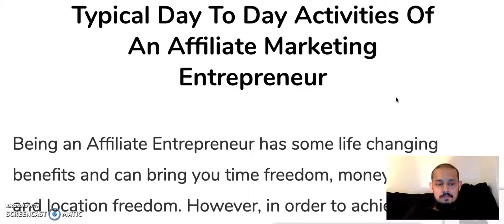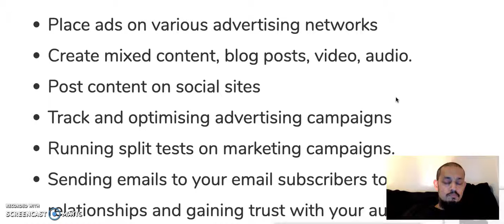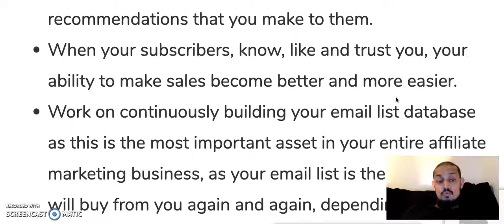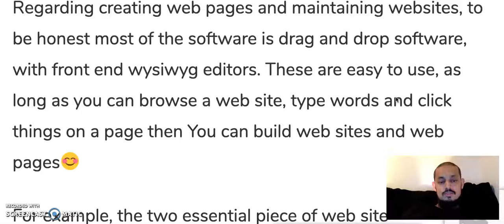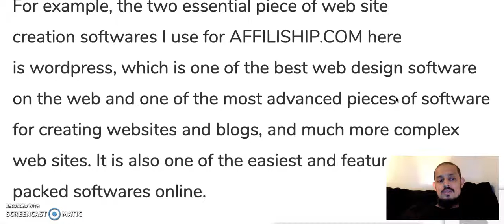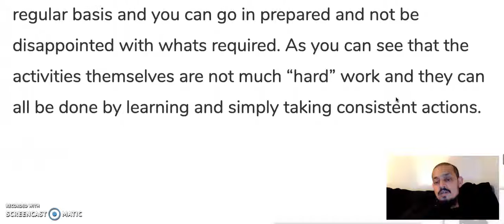Typical Day To Day Activities Of An Affiliate Marketing Entrepreneur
To learn how to earn an income online as an Affiliate Marketing Entrepreneur, for your free Affiliate Marketing Resources to help you start and grow your Affiliate Marketing Business.